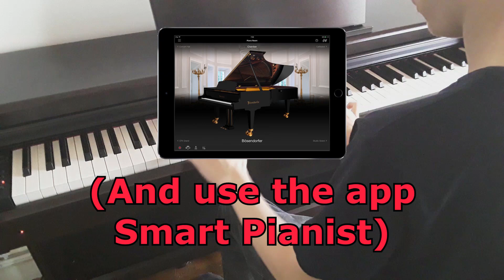I just got a new piano !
All is said in the video !
I got a new Piano (Yamaha Arius YDP 164)

The music here is Athletic Theme from Super Mario World !